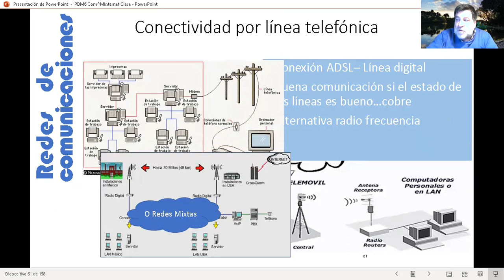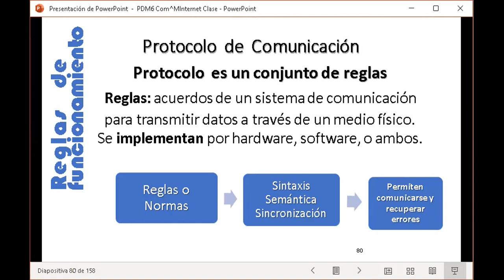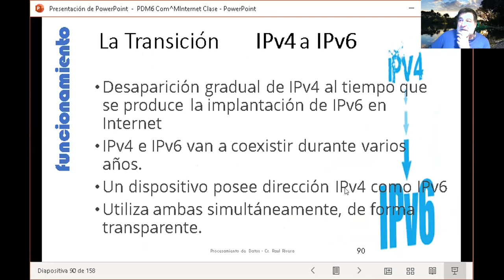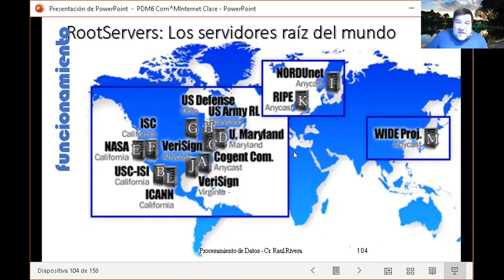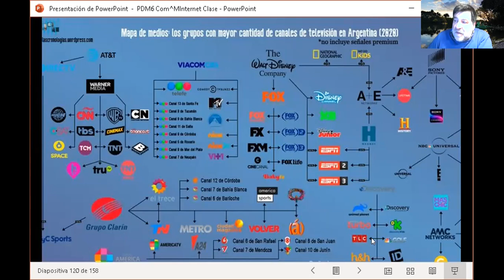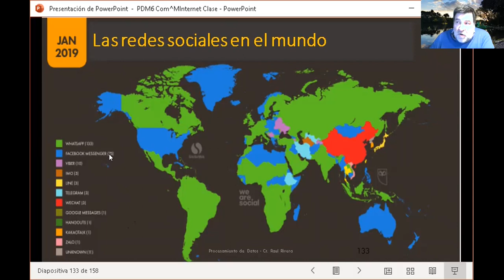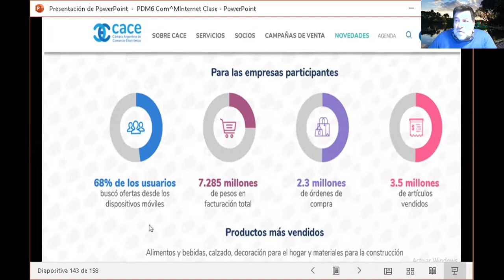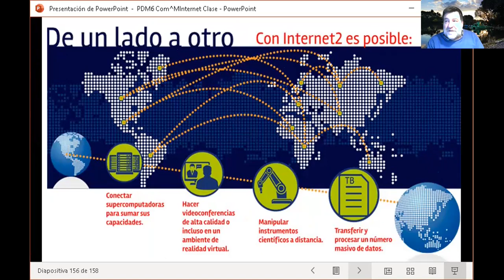PD 2da parte de Comunicaciones e Internet 2021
Esta clase comenzamos viendo los conceptos mas importantes de Internet con algunos numeros de la red de redes.

Raul Alberto Rivera es profesor en la Universidad Nacional de la Patagonia SJB - Facultad de Ciencias Economicas - Comodoro Rivadavia en materias del Area sistemas del ciclo basico de las carreras de Contador Publico, Licenciado en Administracion y tecnicaturas.